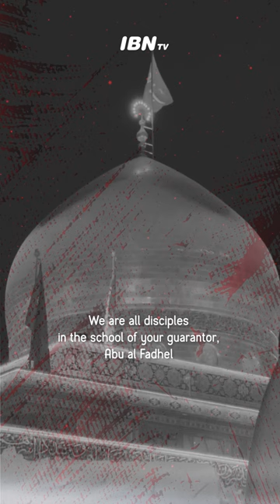LABBAIK YA ZAINAB